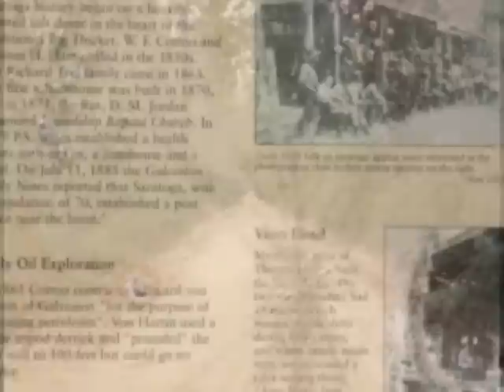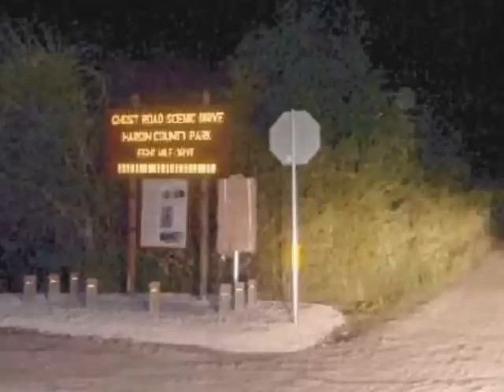Bragg Raod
Bragg Road is a song about the old ghost road between Thicket and Saratoga,Texas written & performed by Ron Walston